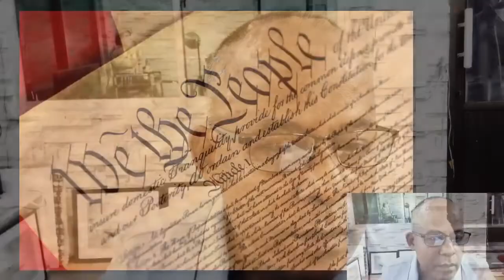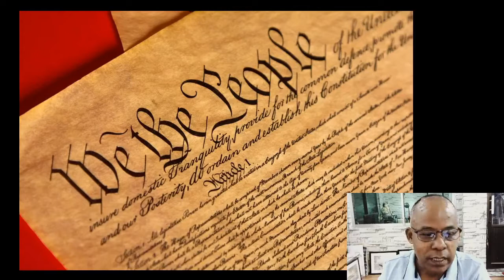American Revolution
Political History